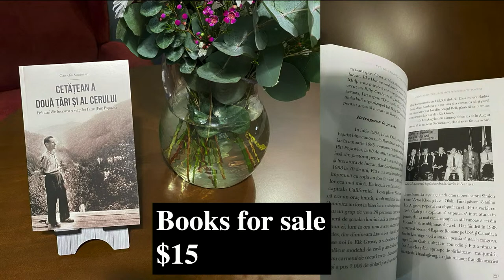Morning Worship Service Sunday, February 26, 2023